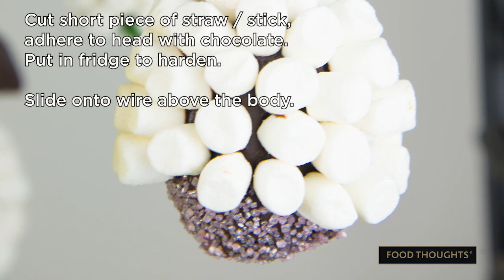How to Make Easter Chocolate Chick and Sheep Cakepop Decorations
For those of you looking for something to entertain the kids with in the lead up to Easter, look no further!  they are also fun for adults to make too.
 These Easter Chick and Sheep Chocolate Cakepop Decorations not only taste incredible  with their moist, rich, chocolate salted caramel (optional) interiors but they also look amazing as decorations hung from a tree branch coming into blossom.
Add a little bit of Easter fun, colour and joy into your house this Easter.  See the Food Thoughts Chocolate Chick and Sheep Cakepop Decoration recipe on our and watch the video to see how to make them.